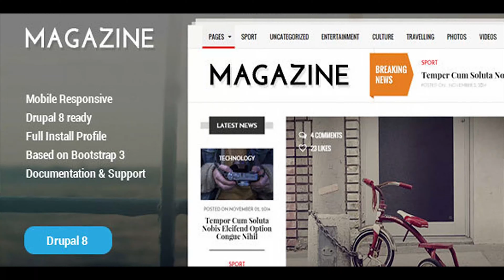Gazeta - News & Magazine Drupal 8 Theme | Themeforest Website Templates and Themes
An impressive Drupal theme for your news & magazine websites. Powered by Drupal 8, it has the latest technology and ongoing updates from the strong Drupal community. Features: Unlimited Categories: you can create any number of news categories. Support Photo format with beautiful Juicebox plugin. Multiple authors with individual profiles. Publising permissions SEO Optimized: support auto URL generation, metatag, page title, sitemap Based on Bootstrap 3, the most popular base theme. Notes: Due to licensing restrictions, demo images may not be included in the files. Photo Credits: Unsplash, Pixabay v1.3: 1/24/2018 - Update to Drupal 8.4.x - Include Drupal core to install profile v1.2: 07/28/2017: - Update Drupal modules - Update to support Drupal 8.3.x core

download Gazeta - News & Magazine Drupal 8 Theme | Themeforest Website Templates and Themes